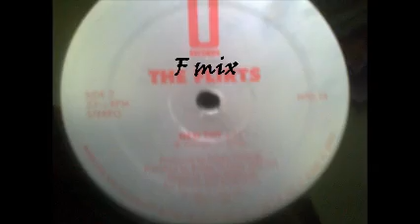THE FLIRTS - NEW TOY